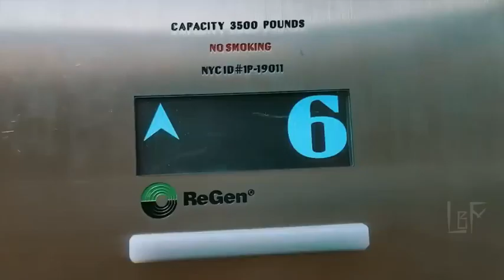Official Music Video: Eminem and Khaligraph Jones Deliver Explosive Remix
Watch the Official Music Video for the Eminem Insane Remix featuring Khaligraph Jones! This highly anticipated remix brings together two powerful forces in hip-hop for an explosive collaboration you won’t want to miss. Witness Eminem and Khaligraph Jones deliver a high-energy performance, showcasing their lyrical prowess and dynamic styles.

In this video, the intensity of Eminem’s Insane Remix is matched with Khaligraph Jones’s distinctive flow, making for an unforgettable visual experience. Whether you’re a fan of Eminem, Khaligraph Jones, or just love high-impact rap remixes, this official music video has it all.

Connect with:
Khaligraph Jones- @khaligraphjones7355